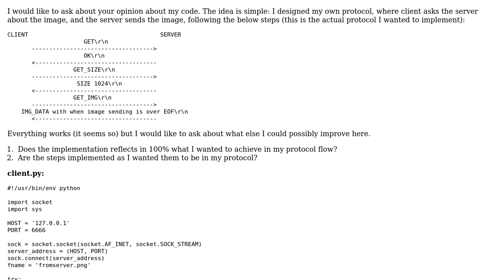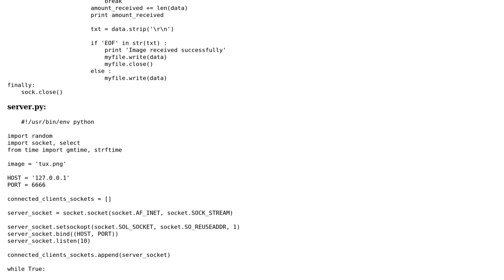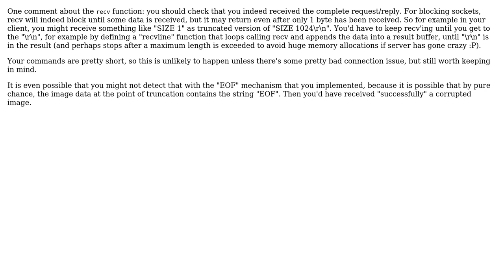Network protocol using TCP, sending images through sockets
With thanks & praise to God, and with thanks to the many people who have made this project possible! | Content (except music & images) licensed under CC BY-SA | Music | Images & others | With thanks to user yak user Tob Ernack user Jamal and the Stack Exchange Network Trademarks are property of their respective owners. You are responsible for your own actions.